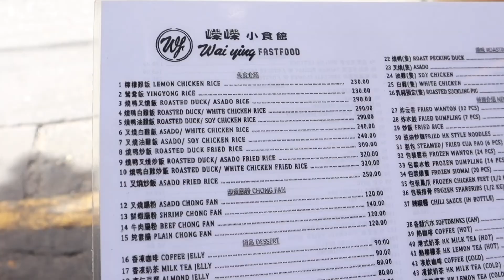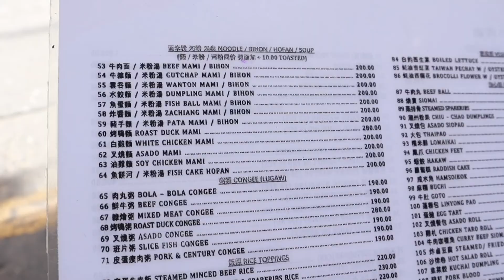Ongpin Binondo 2022/ chinatown / V066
Hello Hungry Friends,
Please watch my Chinatown at Ongpin, Binondo Manila after a year of visiting this place. Check out the restaurants we can visit and taste some of their foods.

Brooklyn and the Bridge by Nico Staf